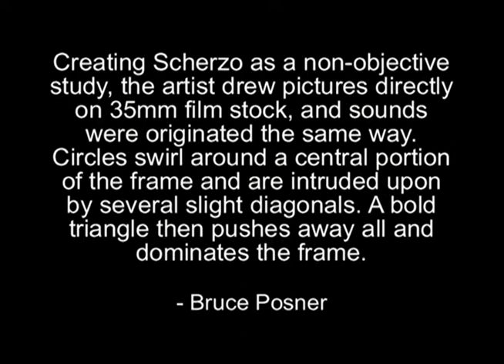Scherzo (1939) - Norman McLaren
Realizado por: Norman McLaren
Formato: Filme [1min], color, sound
Produzido em: 1939